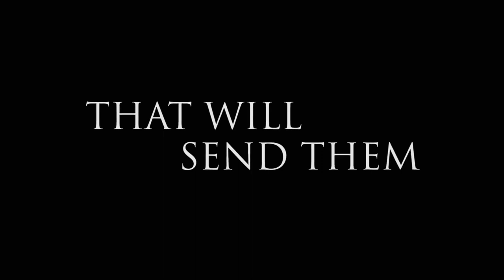6 MODELS IN HELL Trailer (2012) Tony Slade, Krishna Tailor, Jose Rosete Horror Movie HD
6 MODELS IN HELL Trailer (2012) Horror Movie HD

6 models arrive at a warehouse to audition for a fashion show being hosted by the biggest talent agency in the city. Little do they know, the MC hosting the audition knows their innermost demons and intends to judge them for past sins.

Director: Simi Van Scoy
Stars: Tony Slade, Krishna Tailor, Jose Rosete, Jennifer Renée Price, Nikiya Palombi, Erica Saben, Joale Norris, Mala Wright, Lauren Salvo